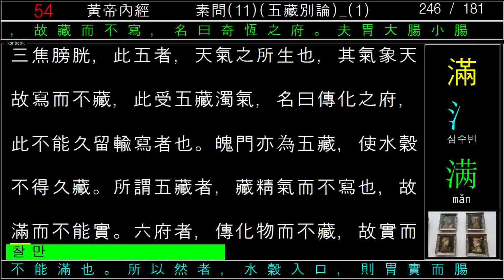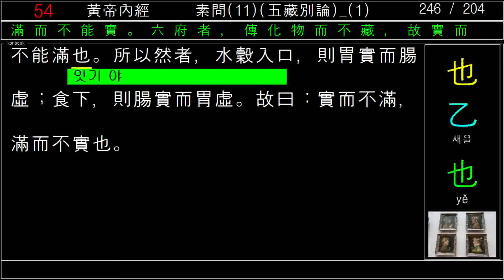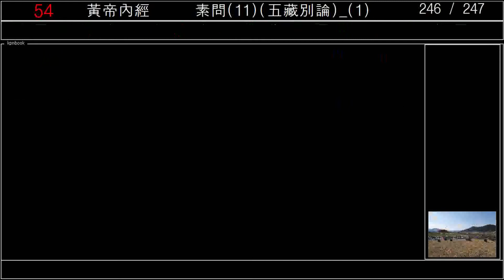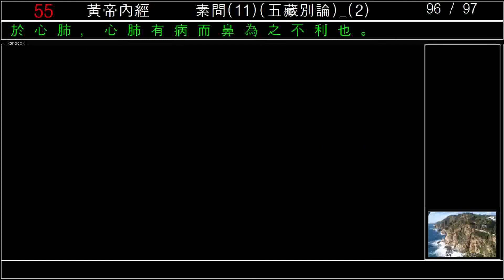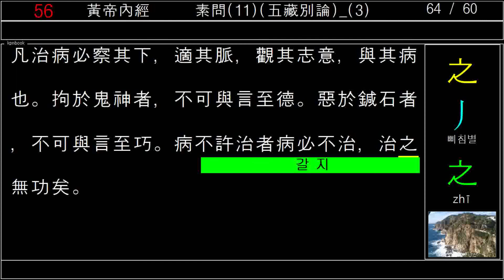黃帝內經_素問_11_五藏別論_황제내경_소문_2020